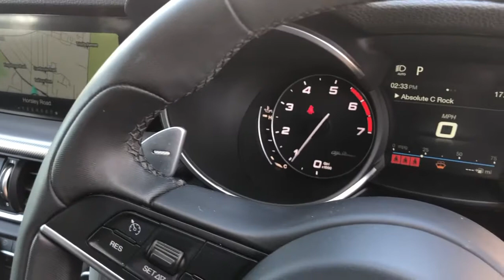YL67YBH RED STELVIO MILANO 280BHP